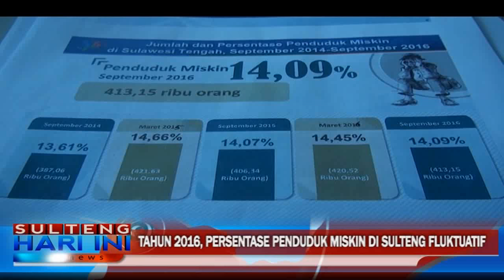Tahun 2016, Persentase Penduduk Miskin di Sulteng Fluktuatif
Berdasarkan data Badan Pusat Statistik Sulteng, persentase penduduk miskin di Provinsi Sulawesi Tengah selama tahun 2016 bersifat fluktuatif. Namun jika dibanding tahun 2015 presentase kemiskinan meningkat.